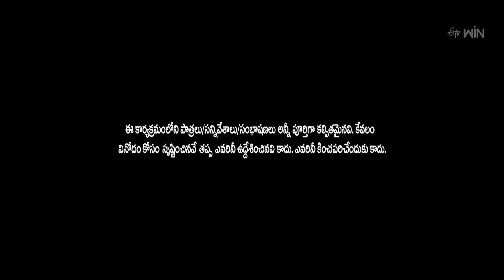Venky Monkies & Thagubothu Ramesh Performance | Jabardasth | 27th April 2023